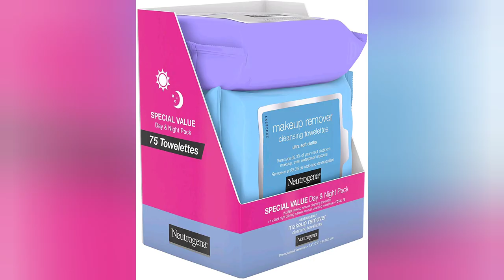Best product for womens discount💥for limited time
Neutrogena Makeup Remover Cleansing Face Wipes, Daily Cleansing Facial Towelettes to Remove Waterproof Makeup and Mascara, Alcohol-Free, Value Twin Pack, 25 count, 2 Pack